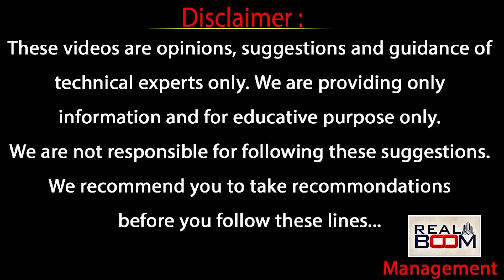Hyderabad Real Estate Future In CM Revanth Reddy Government | Land Rates in Hyderabad | Real Boom